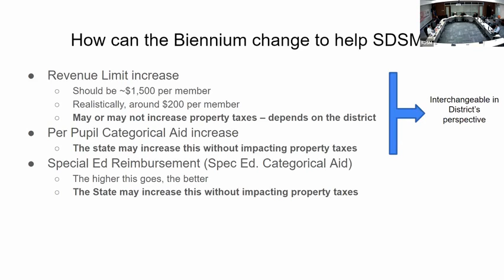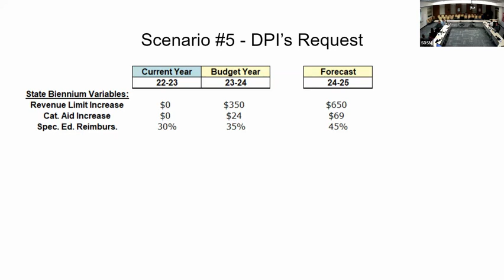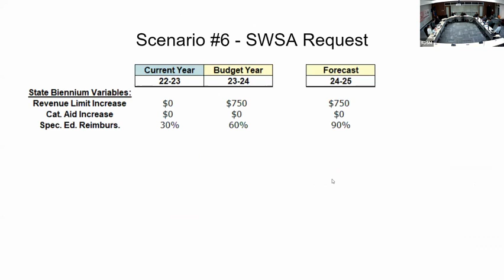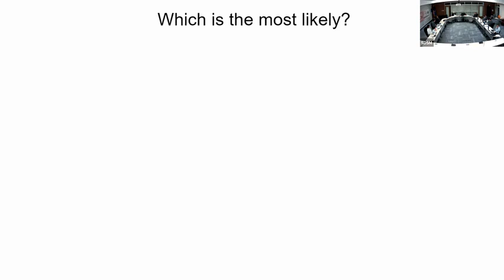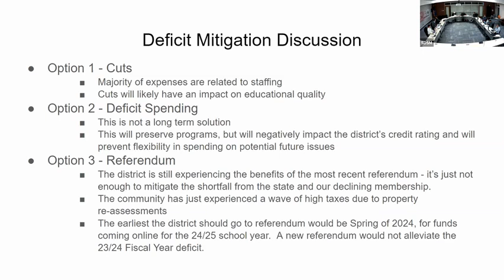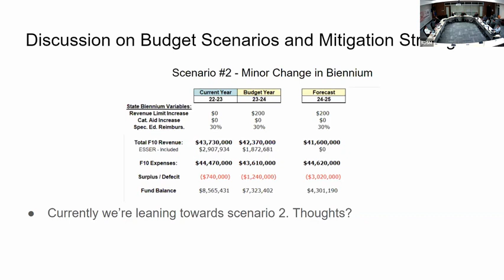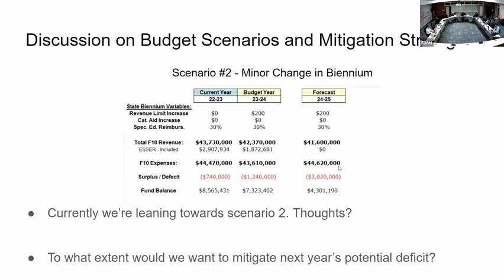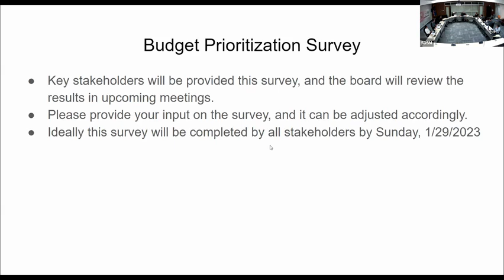Six Budget Scenarios for 2023-24